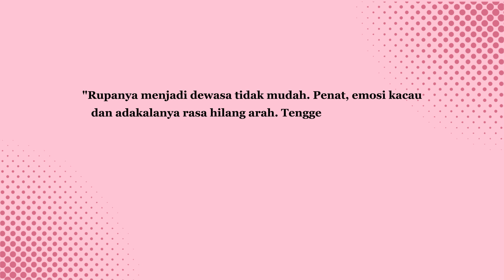Rutin | Promosi Buku Healing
🍃 𝗣𝗥𝗢𝗠𝗢𝗦𝗜 𝗕𝗨𝗞𝗨 𝗛𝗘𝗔𝗟𝗜𝗡𝗚 🍃
Nak healing ni tak perlu pergi bercuti jauh jauh pun takpe 🌊 Cukup sekadar 𝘴𝘦𝘭𝘧 𝘮𝘰𝘵𝘪𝘷𝘢𝘵𝘦 diri dengan ayat ayat yang memberi semangat pada diri sendiri 📝 Capai buku healing duduk di halaman rumah sambil tengok keindahan alam pun dah boleh tenang ❤️‍🩹
Tapi dah ada buku healing ke belum tu? Mehhh cari buku healing di 𝗣𝗿𝗼𝗺𝗼𝘀𝗶 𝗕𝘂𝗸𝘂 𝗛𝗲𝗮𝗹𝗶𝗻𝗴 dengan 𝗱𝗶𝘀𝗸𝗮𝘂𝗻 𝘀𝗲𝗵𝗶𝗻𝗴𝗴𝗮 𝟮𝟱% 🤩 Apa punnn, ingat! Healing je tau jangan sampai hilang 🌻
🗓 𝟮𝟴 - 𝟯𝟭 𝗢𝗸𝘁𝗼𝗯𝗲𝗿 𝟮𝟬𝟮𝟯
📚𝗗𝗶𝘀𝗸𝗮𝘂𝗻 𝘀𝗲𝗵𝗶𝗻𝗴𝗴𝗮 𝟮𝟱% (Untuk buku-buku terpilih)
🚛 Penghantaran 𝗣𝗘𝗥𝗖𝗨𝗠𝗔 bagi pembelian minimum RM100 dan ke atas
📲 Pembelian hanya di 𝗦𝗠𝗢 𝗢𝗻𝗹𝗶𝗻𝗲
Untuk pembelian boleh tekan link dibawah👇
𝗟𝗲𝗯𝗶𝗵 𝗺𝘂𝗿𝗮𝗵, 𝗹𝗲𝗯𝗶𝗵 𝗷𝗶𝗺𝗮𝘁. 𝗛𝗮𝗻𝘆𝗮 𝗱𝗶 𝗦𝗠𝗢 𝗕𝗼𝗼𝗸𝘀𝘁𝗼𝗿𝗲𝘀!